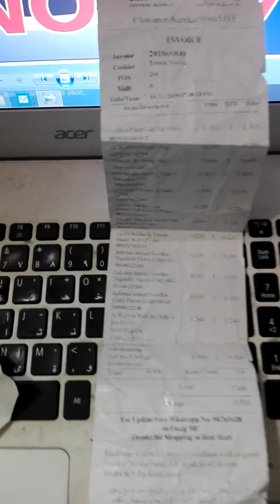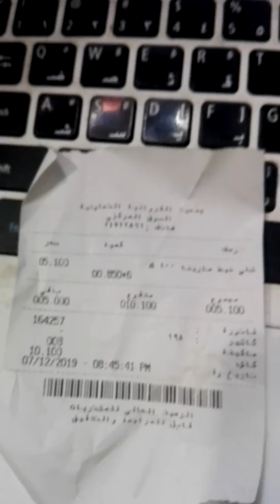UPDATE SA DONATION AT RESIBO KAMANOY! !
Happy holidays kamanoy!! Para sa transparency po ng cash donation sa mga nagdonate at magdodonate para sa mga susunod na vlog ay ating pong irereport through video upang iwas anumang negatib minds.panaloooo! :-)